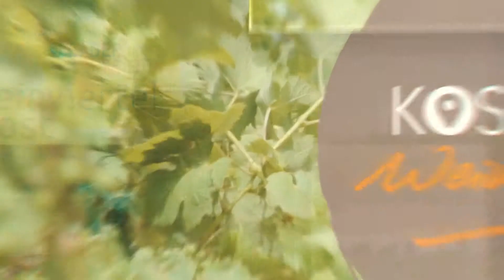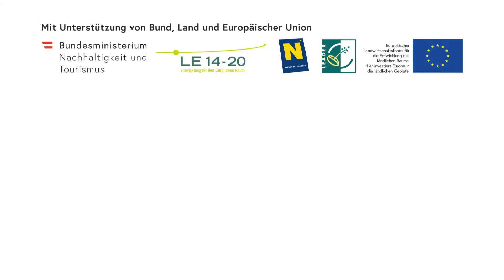Projektvideo: Fit für Social Media (Teil 1)